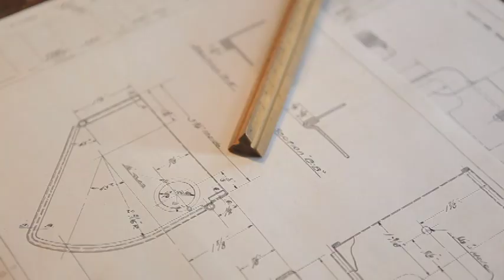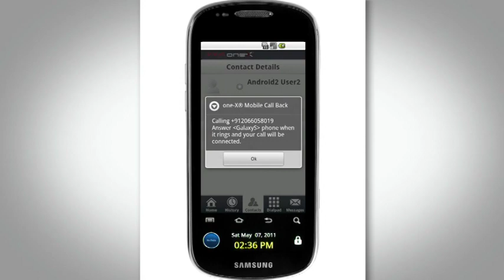2011 R&D Council of NJ Avaya Edison Patent Award Film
See more 2011 Thomas Alva Edison Patent Award tribute films by the Research & Development Council of New Jersey:

Avaya
BASF
Bristol-Myers Squibb
ExxonMobil
Celgene
Rutgers
Honeywell
Novartis
Siemens
Immunomedics
NJIT
US Army ARDEC

Science & Technology Award
Educator of the Year Award
Chairman's Award